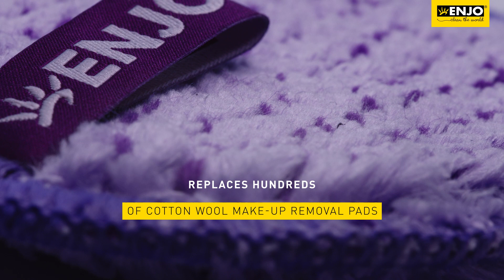Balmy Breeze Face Pads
Gentle as a breeze yet powerful. This set replaces hundreds of cotton pads.